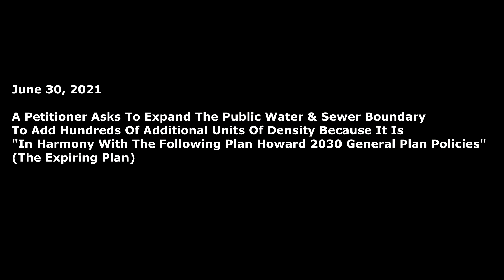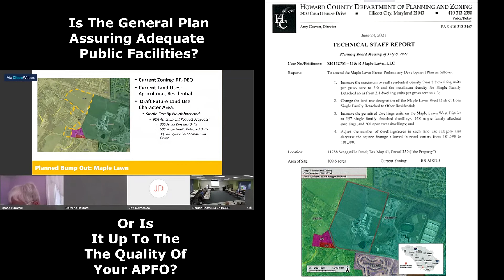HOCO APFO - GENERAL PLAN ADDING DENSITY UPON DENSITY AT MAPLE LAWN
A rural farm in Howard County next to Maple Lawn posed to only expand by 30 or so units if developed... but now a request is in to raise that over 500, followed by another to go to 1,813 units..  All supposedly justified by the last general plan... which at the same time is being discussed by a room full of developers contemplating more expansions. Is your APFO powerful enough to assure that local school and resources will not be overwhelmed with overcrowded classrooms and inadequate services?  If not, it might be time to become involved in the general plan as well as APFO standards to make sure the county can sustain it's appetite for growth

00:00 - [ Intro ]
00:23 - [ MAPLE LAWN PSA EXPANSION - HOCO BY DESIGN ]